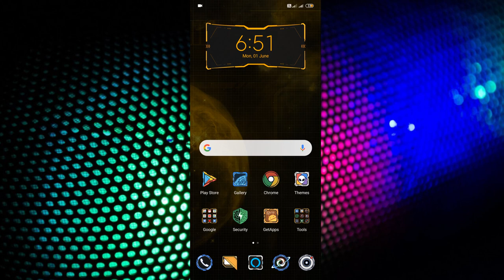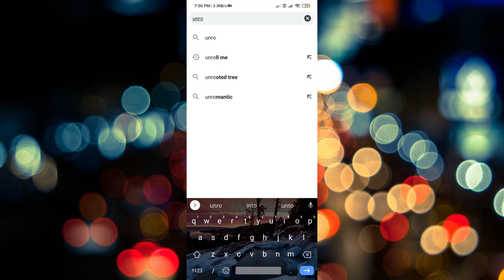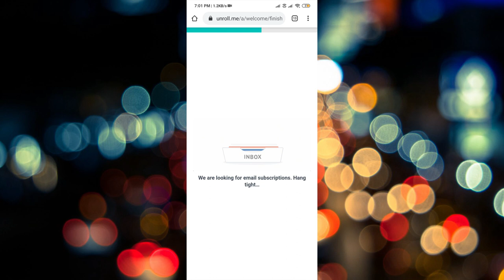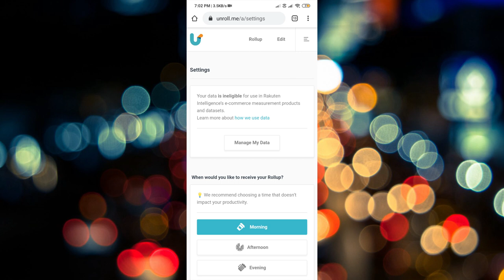STOP SPAM MAILS | stop unwanted mails from gmail | Techrockers